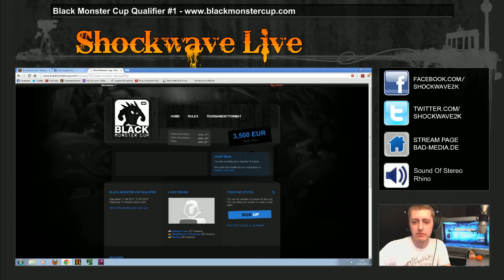Black Monster Cup Qualifier #1 - Fnatic Beta vs Home Aim (Round2)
Black Monster Cup Qualifier #1

Fnatic Beta vs Home Aim (Round2)